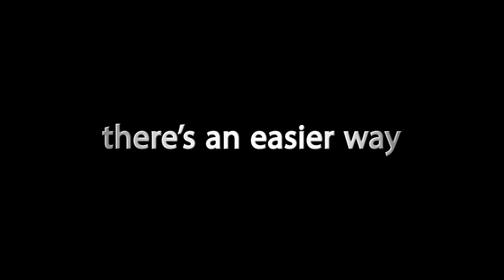How to Install a No Dig Vinyl Fence Post in 60 Seconds | WamBam Fence | Easy Install Vinyl Fence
Learn how to easily install a permanent vinyl fence post without digging a hole or pouring concrete!  WamBam Fence utilizes a unique, patent protected system to help you to install your vinyl fence post in approximately 60 seconds.

This system is designed to work with the WamBam No-Dig Permanent Nantucket Vinyl Picket Fence and the WamBam No-Dig Permanent Sturbridge Vinyl Yard & Pool Fence. See our website for further details on each of these styles.

Whether you’re a DIY enthusiast just looking to enhance your yard or need fence to contain a dog or a pool, WamBam Fence makes installing a permanent vinyl or aluminum fence straightforward and much easier than the "traditional" way.

Don’t take our word for it - see what our customers are saying.

🛠️ Get your WamBam Fence today and upgrade your outdoor space!

About WamBam Fence:

At WamBam Fence, we pride ourselves on manufacturing a complete no-dig fence system that we sell directly to DIY homeowners and contractors who want a professional grade product and helpful customer service. Our innovative installation system eliminates the need for digging holes or pouring concrete, making the process straightforward and so much easier than installing fence the traditional way. With detailed installation guides and a dedicated team of friendly project consultants for guidance, we make sure your purchasing experience is stress-free and you have the confidence to install your new fence.

Our no-dig fence system has been independently tested for wind load and is rated to withstand winds up to a Category 1 hurricane (74 mph). It requires virtually no maintenance and has been installed by thousands of satisfied customers nationwide since 2012. When you contact WamBam Fence, you’ll speak directly to a knowledgeable project consultant ready to assist you. We offer free samples to give you confidence in your purchase and our fences come with a limited lifetime warranty. Our project consultants are available to ensure you only purchase what you need, and our easy return policy makes returns simple. Smaller orders are delivered directly to your door, and larger orders ship free via motor freight, saving you time and hassle.